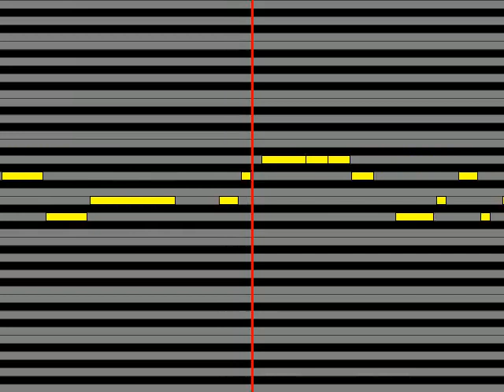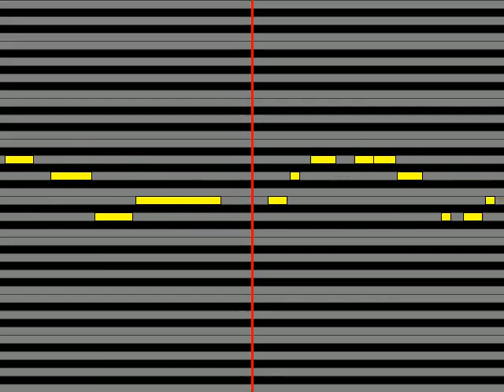【ガイドメロディ】 忘れらんねえよ ばかばっか